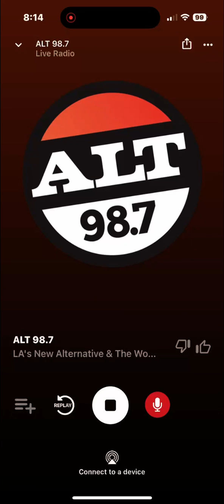KYSR Soundcheck 1 August 23 2024